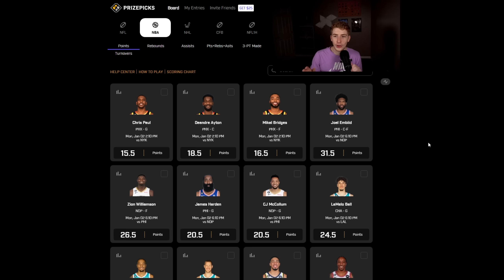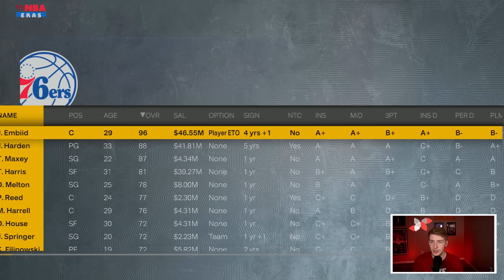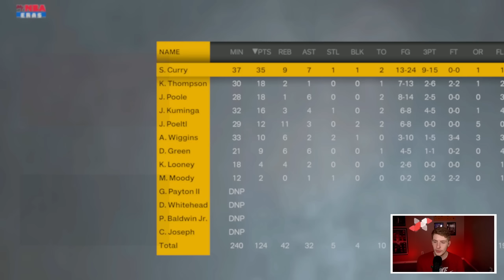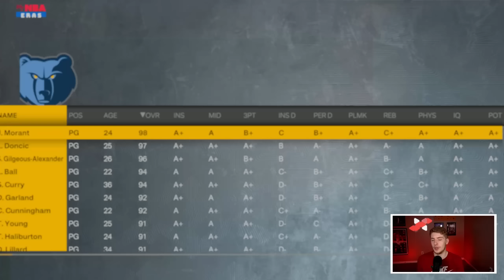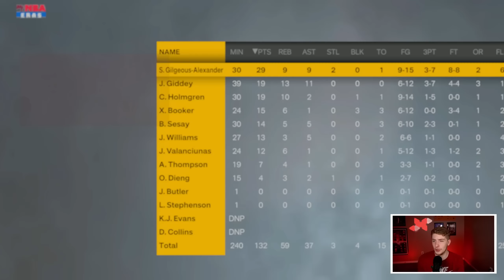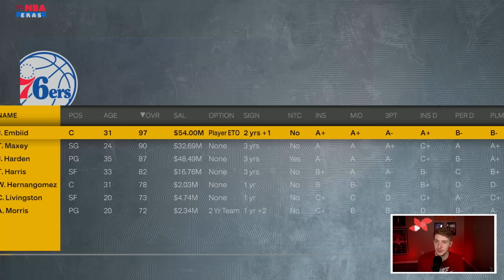The Only Man Who Can Save The Blazers Now..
Today we are doing a NBA 2K23 Rebuild in the NBA 2K23 MyEras continuing with a Victor Wembenyama Portland Trailblazers Rebuild!

Timestamps
Intro 0:00
Sponsor 2:00
Rebuild 2:48